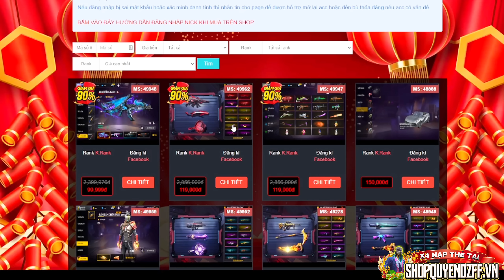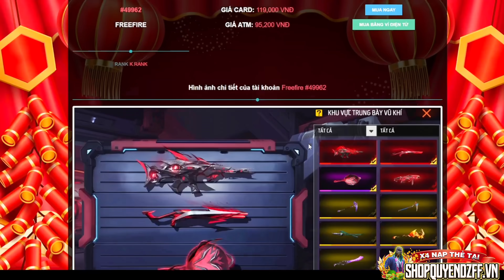[FREE FIRE] Cực Kì Ghét Mấy Thanh Niên Nhảy Nóc Con ROBOT , QuyềnDz Điên Lên Chơi Khô Máu Với Tụi Nó